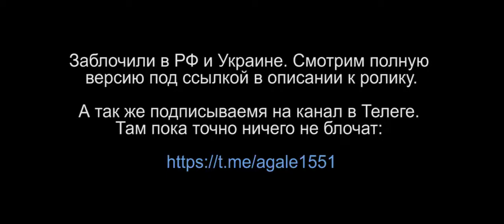[анонс] Diversant: 13 - Гламур и Пафос (СНИМАЙ ТРУСЫ, by agale)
Видео: Железное небо / Iron Sky (реж. Тимо Вуоренсола / Timo Vuorensola), Блэйд / Blade (реж. Стивен Норрингтон / Stephen Norrington) + море мусора из сети Internet